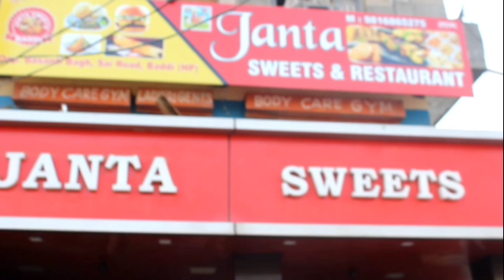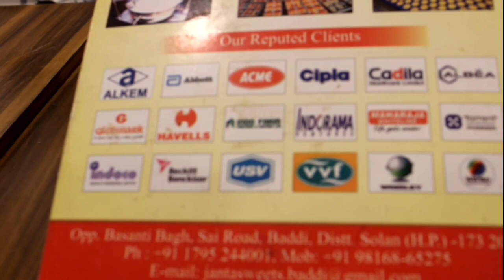एक छोटे से ढाबे से की थी शुरुआत || Inspirational Story || Janta sweets ||Sandeep parmar blogger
Hello guys. ,

janta sweets
street food
best sweet shop